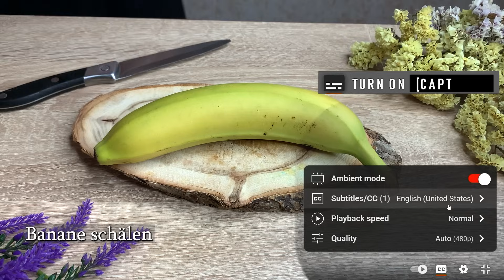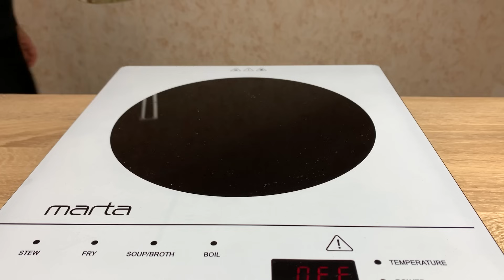Japanische Ärzte haben mit diesem Rezept meine Glatze geheilt! Haare wachsen wie verrückt!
stoppte den Haarausfall für immer! Das ist das beste Mittel🔥
Haare wachsen wie verrückt und fallen nicht aus! Bananenschale für schnelles Haarwachstum!
Vergessen Sie Haarausfall! Bananenschale für schnelles Haarwachstum! Haare wachsen wie verrückt und fallen nicht aus! Schnelles Haarwachstum! Ein Rezept für EXTREMEN Haarwuchs! Bananen enthalten die Vitamine B und PP. Dieses Vitamin stimuliert perfekt das Haarwachstum. Und Vitamin B9 trägt dazu bei, das Haar vor negativen Umwelteinflüssen zu schützen. Bananenschale, Knoblauch und Petersilie! Verwenden Sie Petersilie gegen Haarausfall. Verbessert den Zustand der Haarfollikel. Dadurch wird der Haarausfall begrenzt und sogar das Ergrauen verhindert. Schafft eine Schutzbarriere für Haar und Kopfhaut! Bananen-Haarmasken sind ein hervorragendes Mittel gegen trockenes Haar. Keratin-Therapie für Haare zu Hause! Glattes Haar! Glänzendes Haar! Locken zu Hause glätten! Mit diesem magischen Öl werden Ihre Haare gesund und wachsen natürlich!

1 Rezept:
Bund Petersilie
Schale von 1 Banane
kein großes Stück Ingwer
2 Esslöffel Aloe Vera Gel
1 Esslöffel Honig

2 Rezept
etwa 2 Esslöffel Kamille
1 Esslöffel Rosmarin
10-13 Nelken
1 Esslöffel getrockneter Lavendel
300 ml Wasser
1 Esslöffel Honig

Das Video hat Untertitel in allen Sprachen. Die gewünschte Sprache können Sie in den „Einstellungen“ (Symbol⚙️) unten rechts im Video einstellen.

Freunde, wenn dir das Video gefallen hat, kannst du dem Kanal helfen:
📢 Teile dieses Videos mit deinen Freunden in sozialen Netzwerken. Kette + Rezept werden auf Ihrer Seite gespeichert!